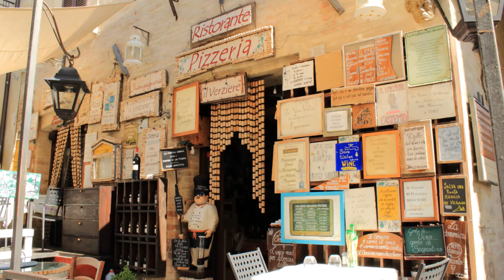Alla scoperta di Montefalco, città del Sagrantino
Una breve panoramica del borgo umbro medievale in provincia di Perugia, tra arte e cultura, vera e propria culla del vino Sagrantino: le porte di accesso della città, il Palazzo comunale, le Chiese e gli scorci tra enoteche, cantine e ristoranti.